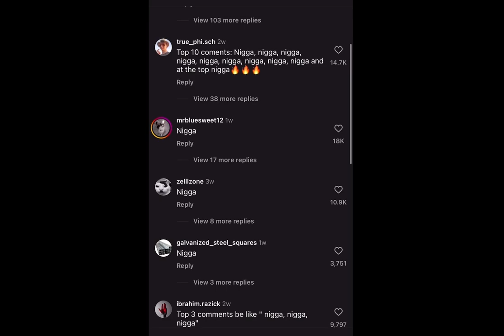Instagram Reels be like